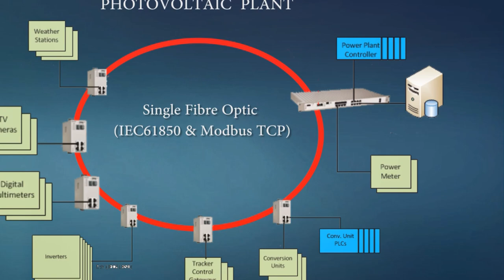Transforming Utilities with ACE: Innovations in Engineering for a Sustainable Future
Welcome to Australian Control Engineering (ACE), where we're pioneering the future of utilities with cutting-edge solutions in Electrical, SCADA, and Control Systems engineering. In this video, we dive deep into how ACE is revolutionizing the utility industries—water, power, and transport—through innovative technology and smart engineering solutions.

🔹 What We Cover:

Innovative Solutions: Explore our unique approach to tackling the complex challenges faced by the utility sectors. From integration of advanced SCADA systems to the implementation of robust control mechanisms, discover how we tailor our solutions to meet the specific needs of each client.
Empowering Engineers: Meet some of our brilliant minds and future leaders in engineering. Learn about our rigorous training programs and how they are designed to empower our engineers with the skills and knowledge necessary to lead the industry.
Sustainability at ACE: Sustainability isn't just a buzzword for us; it's a pivotal part of how we operate. See how our projects align with sustainable practices, helping clients not only achieve operational excellence but also meet their environmental goals.
Client-Centric Approach: Hear from our clients about how ACE's continuous support and innovative solutions have transformed their operations and helped them stay ahead in a competitive landscape.
🔹 Why Watch?
Whether you're an industry professional looking to understand the latest trends in utility management, a potential client seeking reliable engineering solutions, or a student aspiring to join the field, this video will provide valuable insights into how ACE is leading the charge in transforming utilities for a smarter, more sustainable future.

Join the ACE community today and be part of the journey towards a more efficient and sustainable world.